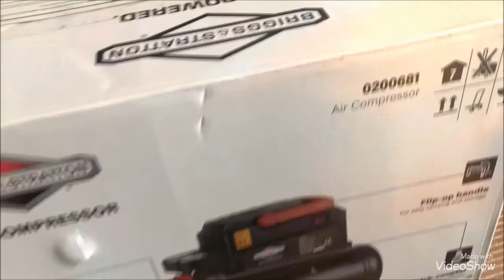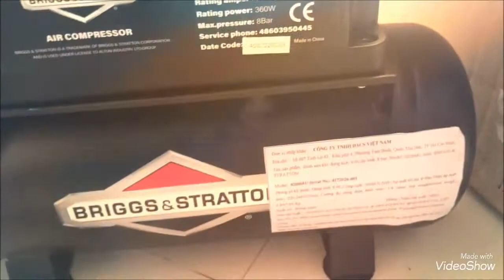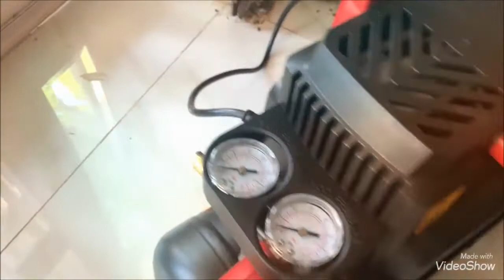Review Khui thùng máy nén khí B/S- Briggs&Stratton USA 0200681 6 lít không dầu cực đẹp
WellCome to  Beautiful Life PTZ
Link sp :
 Từ nay mình sẽ có thêm chuyên mục Khám phá Electronic ( điện tử )Mình sẽ nghiên cứu các mạch điện hay phục vụ cho cuộc sống chúng ta, du lịch Korea và cuộc sống Hàn Quốc cho mọi người biết về phong tục , ẩm thực và cảnh đẹp Korea nhé...

Khi các bạn comment mà không có trả lời xin đừng buồn vì tôi không hay biết , các bạn hãy Chat vào FaceBook Messenger nhé ... Cảm ơn các bạn đã xem clip ...